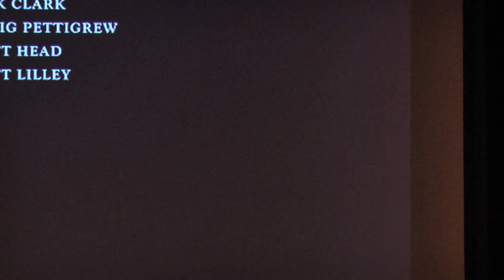The "Greenleaf" Color Of Conversation Presented by OWN at The 2018 MVAAFF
The "Greenleaf" Color Of Conversation with Executive Producer Kriss Turner Towner, actor, Merle Dandridge  as “Grace Greenleaf” actor, Rick Fox as “Darius Nash”actor, Letoya Luckett as “Rochelle Cross”.

Merle Dandridge shares where we meet Grace in the beginning of the season.  Merles shares that they lay a lot of ground works for a pretty explosive season and that she has been wounded by her Uncle Mack.  For the first time in her life she has to fight for her family.  Grace is trying to figure out what she is supposed to do.

Panama Jackson moderates this great panel with lots of laughs, Rick Fox shares what's going on with his character and let's the audience know that his character is in search of the truth and has lost his faith.  In this season his character has a stong view point and is trying to put faith back into his life with a greater purpose that will make him whole.  Darius is trying to get closer to Grace and help her get her life back into focus.

About Martha’s Vineyard African-American Film Festival
Established in 2002, the Martha’s Vineyard African American Film Festival (MVAAFF) is an Academy-Award® accredited Black Film Festival where independent and established African American filmmakers can showcase, screen and promote emerging feature, documentary, and short films from across the world. The brainchild of husband and wife team, Floyd and Stephanie Rance, the MVAAFF provides a nurturing environment for African American filmmakers to test their creativity, while providing sponsors a captive audience to promote their brands among a highly discerning community of people of color.